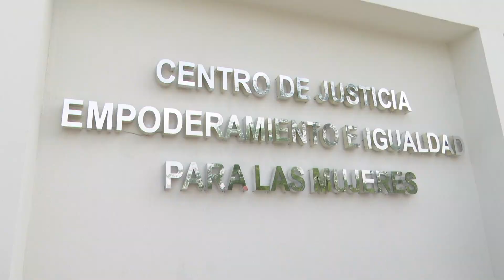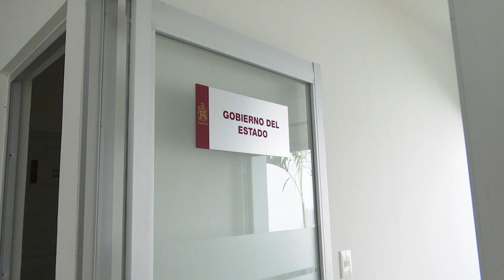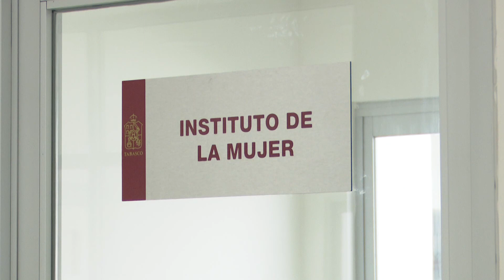El gobernador Carlos Manuel Merino inaugura el Centro de Justicia de las Mujeres de Tabasco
Palabra cumplida. El gobernador Carlos Manuel Merino inaugura el Centro de Justicia de las Mujeres de Tabasco; refrenda que su administración es aliada de las tabasqueñas y procura su protección en todo momento.